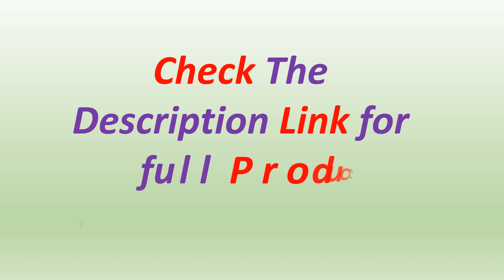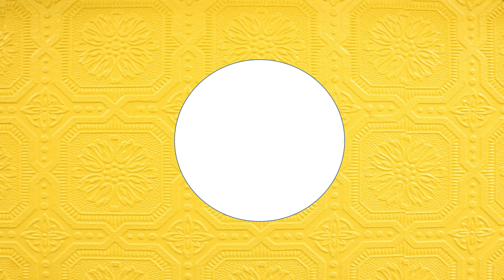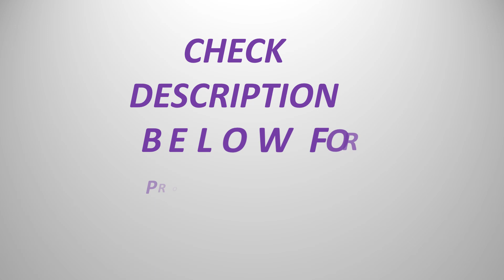Top 5 Best Pick and Place Machine Buy in 2024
5. Desktop Automatic SMT Pick And Place Machine LY Q1 High Speed 33 Bits With Full Vision Chip Mounter LED SMD Dual Heads 110V 220V

4. Automatic PCB Printing Machine SMT Pick and Place Machine 54Bits with Full Vision Chip Mounter LED SMD Dual 6 Heads for SMT Line

3. Automatic PCB Printing Machine SMT Desktop 2 Heads 4 Cameras 54tubes Strap LED Pick and Place Chip Mounting Machine for SMT Line

2. High Speed Auto SMT Pick and Place Machine 2 Heads Chips Mounter Pcb Making Machine for LED Assembly Line Q1 Q2S 33/54/68Bits

1. Automatic PCB Printing Machine SMT Pick and Place Machine 54Bits with Full Vision Chip Mounter LED SMD Dual 6 Heads for SMT Line